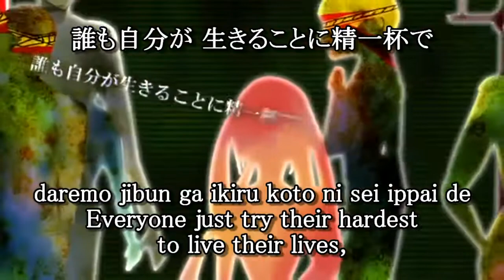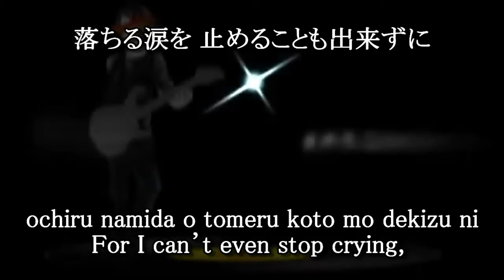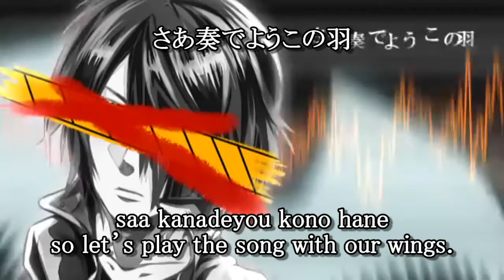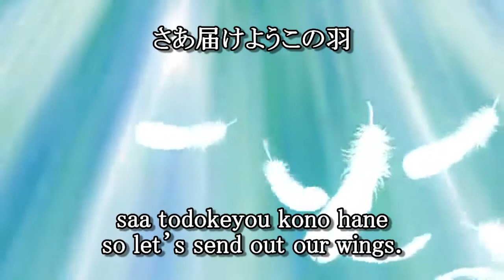kanashii uta w/lyrics (english, romaji, kanji) 悲しい歌【mao×みーちゃん×Hidenori】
Vocal:みーちゃん(user/9425313)
Bass:mao(co360358)
Guitar:Hidenori(user/51537)
Mix:madamxx(mylist/7766140)
Movie:mallory(mylist/20585491)
Illustration:たみず

ＭＰ３
(scroll down to MP3 を抽出)

My translation.